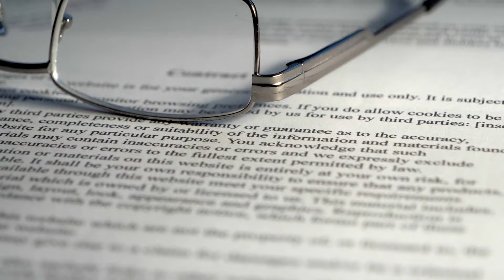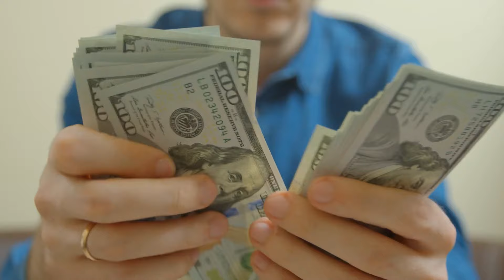PRINCIPIOS y VALORES: ¿Cuáles son sus diferencias y características? (Con Ejemplos)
Los principios y los valores; explicamos en qué consisten, cuáles son sus características, y damos varios ejemplos.